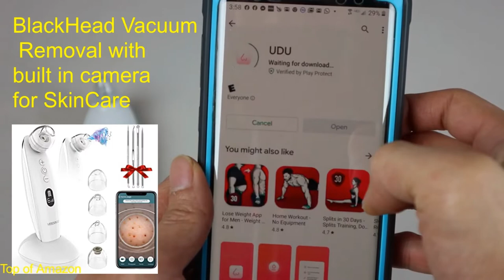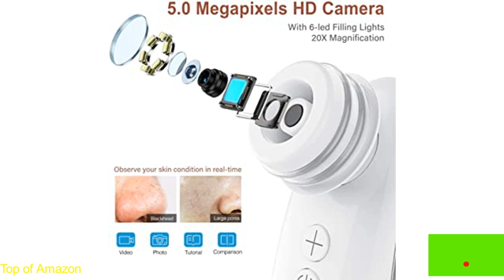💝WIFI HD Camera. BlackHead​ Vacuum Removal for all SkinCare.💝5.0 HD Visible..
💝BESTOPE Blackhead Remover Vacuum - Pore Vacuum Cleaner Tool USB
Rechargeable Blackhead Remover Tool Kit with 3 Adjustable Suction Power and 5 Replacement Probes..
The blackhead removal vacuum cleaner is equipped with a 5.0-megapixel high-resolution lens with a magnification of 20 times; the miniature camera with 6 LEDs light supports recording clear images and videos; this product added a function to compare the usage status, observe the skin status before and after usage in real-time. You can get it clearly snapshot images and high-resolution videos and help you clean skin thoroughly.
💝【Vacuum Safety Technology】The traditional method of removing blackheads not only damages the skin but also causes large pores. VITCOCO vacuum blackhead different from other blackhead removal devices on the market, it uses the latest high-definition camera technology to clearly see the removal effects visible vacuum blackhead removal can not only observe the skin condition but also lift and tighten your skin while removing blackheads and acne. Safe and effective care of your skin.
💝【4 Suction Pores & 6 Adjustable Mode】4 types of different replaceable probes and 6 adjustable suction levels are meet the requirements of different skin types --dry/neutral /mixed/oily skin and different parts. The powerful 55-60PA suction can perfectly remove all blackheads, whiteheads, acne, impurities, and oil on the face. (Note: Use 1-2 times a week, no more than 5 minutes each time, do not stay in the same place for more than 3 seconds to avoid damage to your skin)
💝【Professional & Stylish Design..
more Amazing Products..